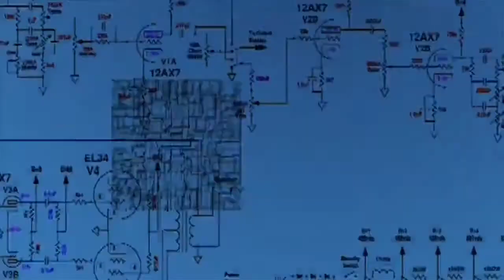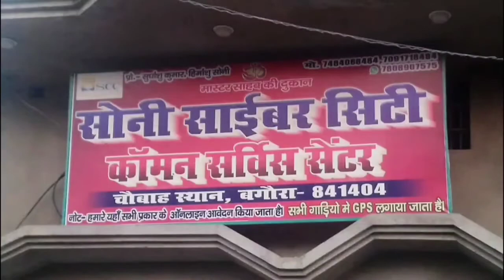सिवान के दरौंदा क्षेत्र में इतने सारे लोग क्यों काट दिया गया बिजली कनेक्शन, लोगो में मचा हड़कंप